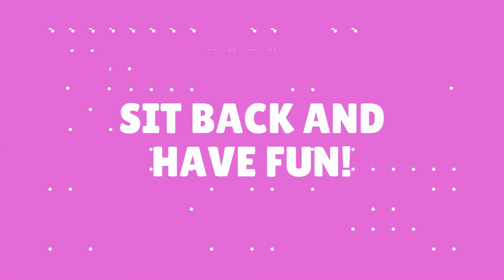How to Draw and Color: Cute Cat in 3 Steps (Tutorial for Kids)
🐱 Get ready for a purr-fectly delightful art adventure! Join us in this charming tutorial as we create an adorable Cute Cat using basic shapes. 🎨✨

In this fun and beginner-friendly video, we'll guide you step by step in transforming simple shapes like circles, triangles, and curves into an irresistibly charming kitty that's perfect for artists of all ages and skill levels. Whether you're a young artist exploring your creativity or just looking for a relaxing and enjoyable artistic activity, this tutorial is designed to bring joy to your day.

🖍️ You don't need any fancy art supplies or prior drawing experience—just grab your favorite drawing materials, follow along, and let your creativity purr. Drawing this Cute Cat is not only a delightful way to unwind and have fun but also a fantastic opportunity to express yourself through art.

🌟 We believe that art has the power to bring smiles and warmth, and this tutorial is all about spreading that feline happiness.

😺 Are you ready to embark on this artistic journey and turn basic shapes into an endearing Cute Cat? Grab your pencils, and let's bring this adorable little kitty to life on the canvas! 🎨🐱✨